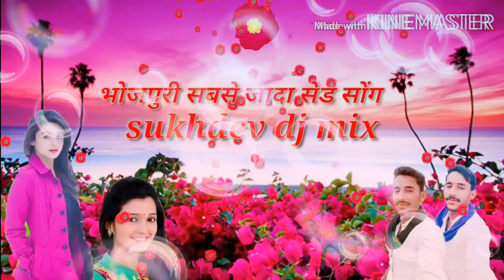दिल तोड़ दिया मेरा दिल रुबा सुखदेव सारसर 👌